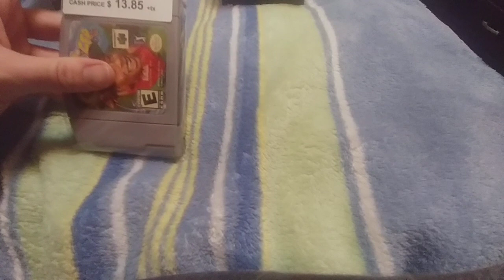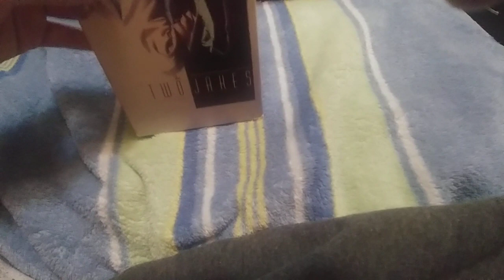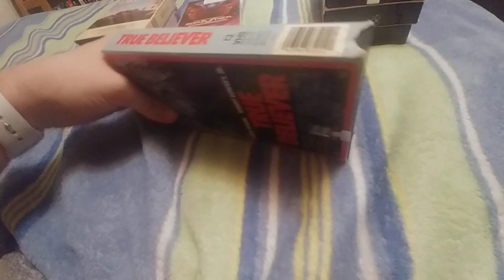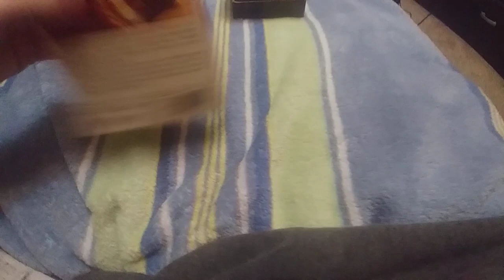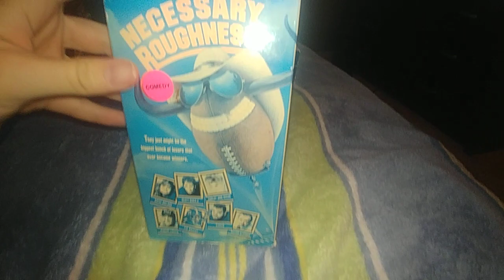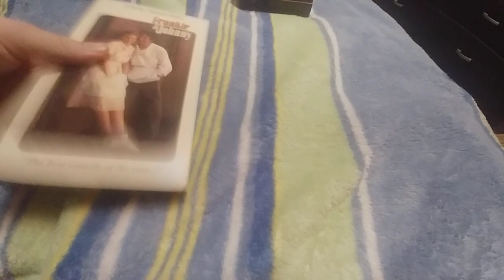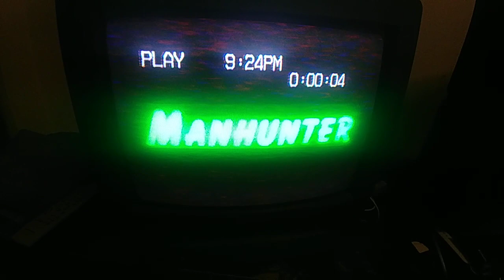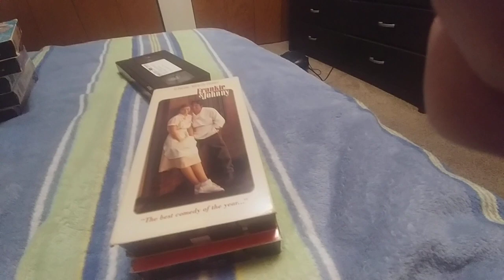Unexpected VHS/Video game update for 1/6/2024 + 3 Bonus tapes i got off ebay FIRST VIDEO OF 2024!!!!